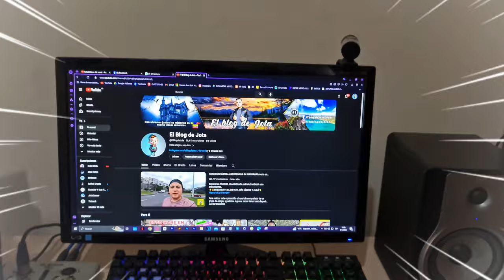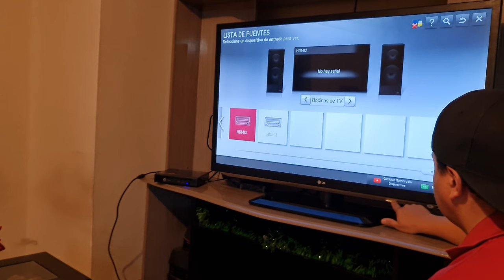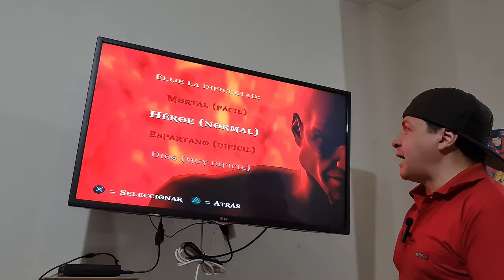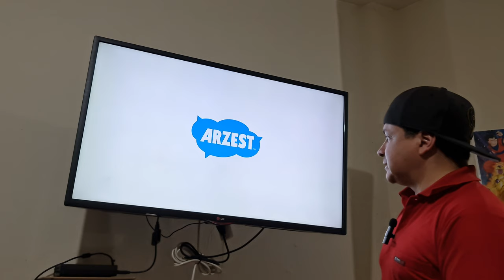XTREME GAME LA MULTICONSOLA CON MAS DE 300 REVIEW COMPLETO.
XTREME GAME LA MULTICONSOLA CON MAS DE 300 JUEGOS ARMADA EN UNA MINI PC.